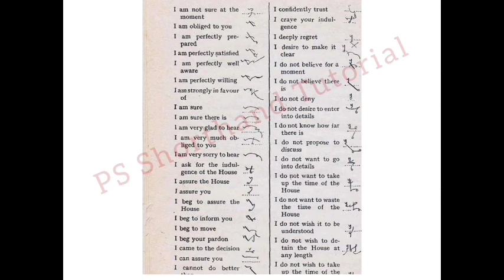100 wpm Shorthand Phrases in English || 100wpm English Shorthand Dictation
100 wpm Shorthand Phrases  in English || 100wpm English Shorthand Dictation  || English shorthand